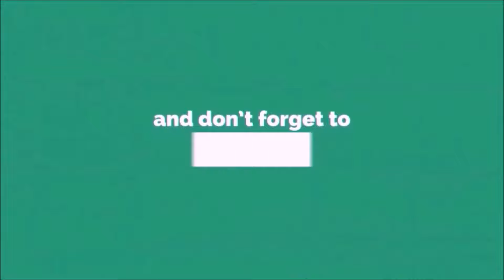Cruise Ship - Azamara Pursuit departs Warrenpoint Harbour | ships of the oceans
AZAMARA PURSUIT (IMO: 9210220) is a Passenger Cruise Ship that was built in 2001. It’s carrying capacity is 30277 Gross Tonnage and current drought is reported to be 5.9 meters. The length overall (LOA) is 181 meters and width is 25.76 meters.

The Azamara Pursuit is a cruise ship operated by Azamara Club Cruises, a subsidiary of Royal Caribbean Group. The ship was originally built in 2001 as R Eight for Renaissance Cruises, and was later acquired by Oceania Cruises and renamed Insignia. In 2018, the ship was transferred to Azamara Club Cruises and renamed Azamara Pursuit.

The Azamara Pursuit is a mid-sized ship that carries around 700 passengers. It's known for its luxury amenities, gourmet dining, and personalized service. The Azamara Pursuit has a maximum passenger capacity of just over 700 people. The ship has t has 9 passenger decks, and can accommodate up to 376 crew members.

The ship has a variety of staterooms, including suites, balcony rooms, and interior cabins. The largest suites on the ship are the Club World Owners Suites, which are over 700 square feet and have a private balcony. The ship also has a pool deck, spa, fitness center, and multiple dining venues. Azamara Pursuit, it's known for its destination-intensive cruises, which typically include longer stays in port and overnights in select ports. The ship has sailed to a variety of destinations, including the Mediterranean, Northern Europe, the Caribbean, South America, and Asia.

The ship is designed to give guests a more intimate and personalized experience, with a staff-to-guest ratio of almost 2:1. The onboard amenities and activities are designed to immerse guests in the local culture of the destinations visited.

The Azamara Pursuit also offers a variety of onboard activities and entertainment options, including enrichment programs, destination-focused events, and nightly live music and performances. The ship's enrichment programs include guest lecturers, cooking demonstrations, and cultural activities, such as dance classes and language lessons. The nightly entertainment includes shows in the onboard theater, live music in the lounges, and a casino.

The ship also has a variety of dining options, including the main dining room, specialty restaurants, a buffet, and room service. The ship also offers a variety of onboard activities and entertainment options, including enrichment programs, destination-focused events, and nightly live music and performances. The ship's enrichment programs include guest lecturers, and cultural activities, such as dance classes and language lessons service.

Shara your passion for seafarers & ships of the seas on youtube.